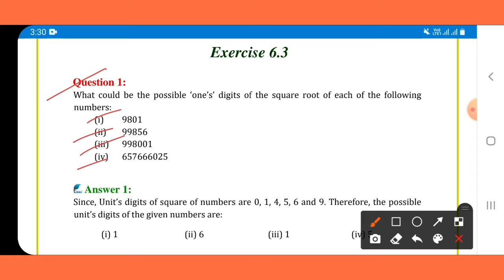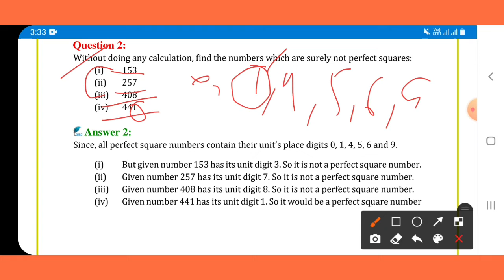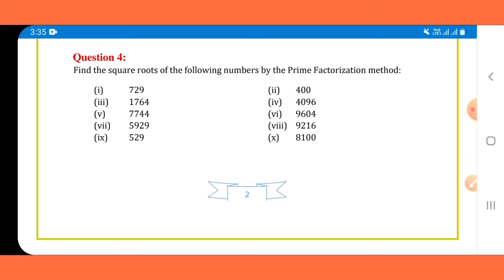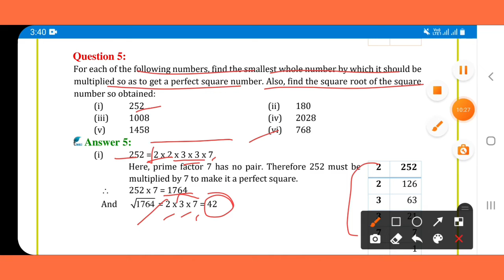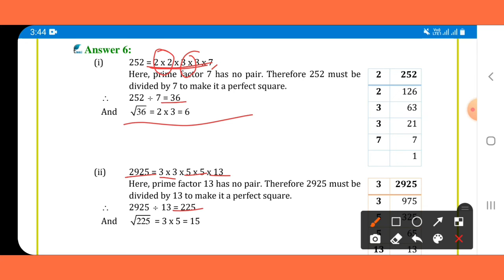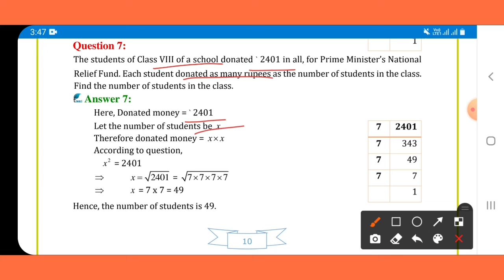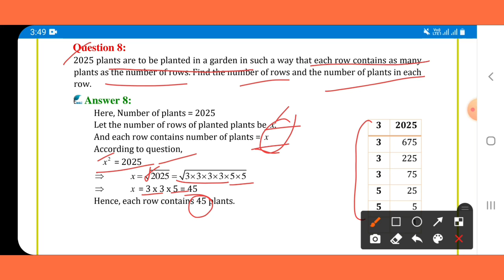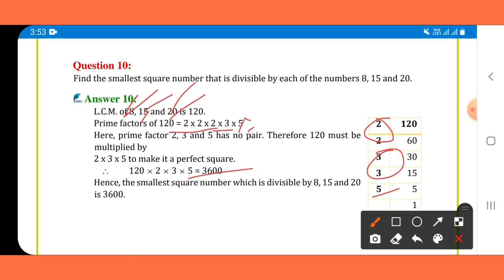Solution of Exercise 6.3 Class 8 Maths Chapter 6 Square and Square Roots in Hindi.